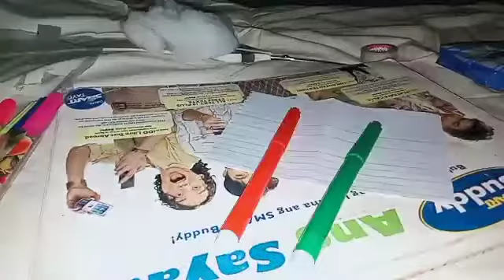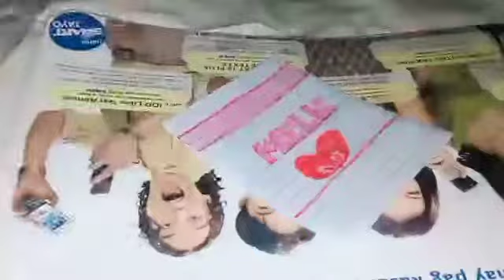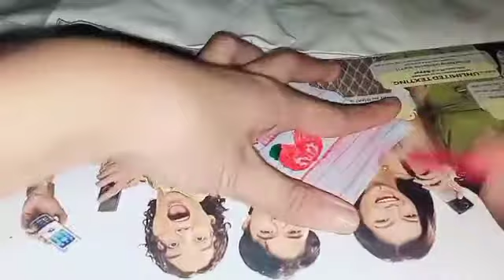strawberry milk /tutorial